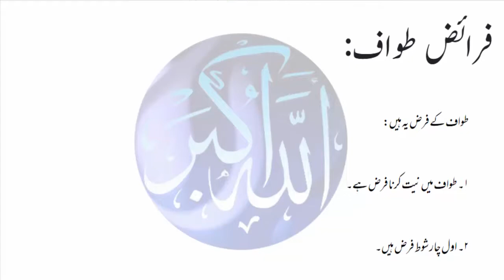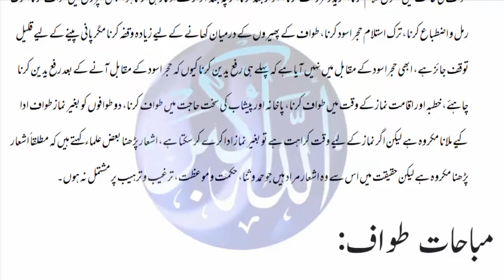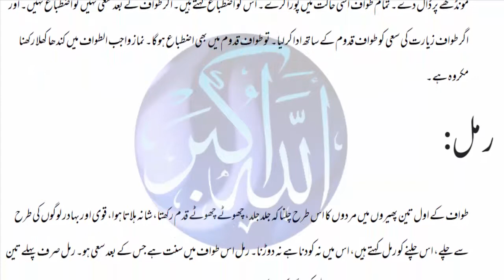tawaf k masail islamic video